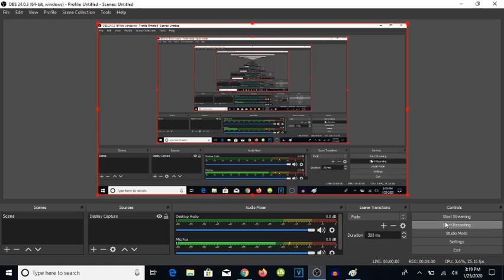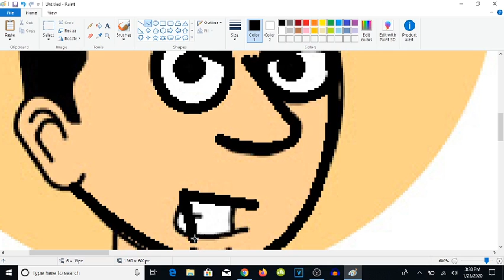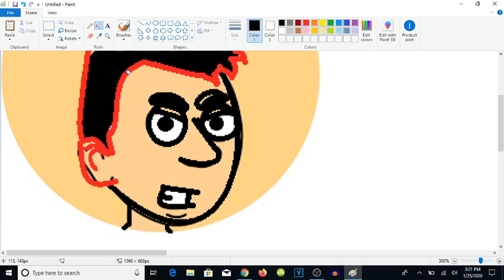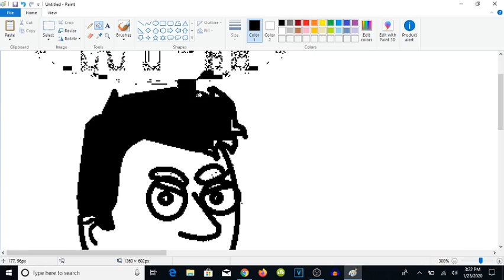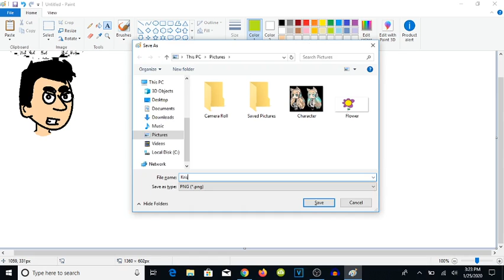How To Make Kris The Rant Guy On Microsoft Paint